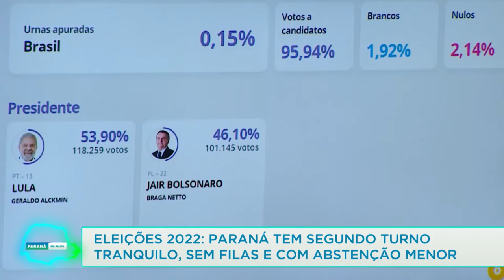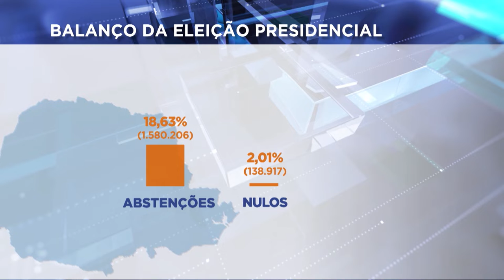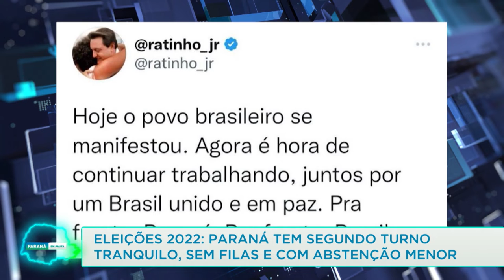Eleições 2022: Paraná tem segundo turno tranquilo, sem filas e com abstenção menor